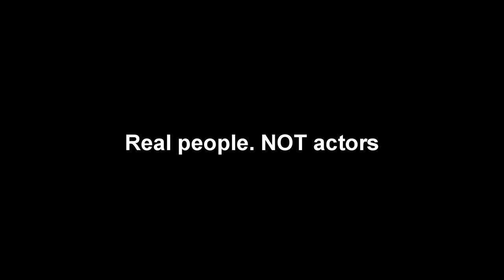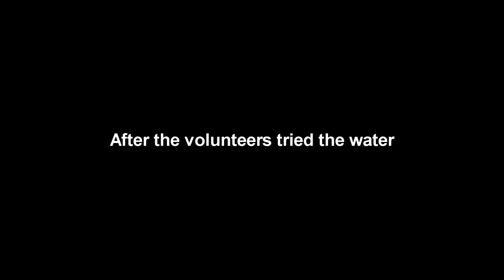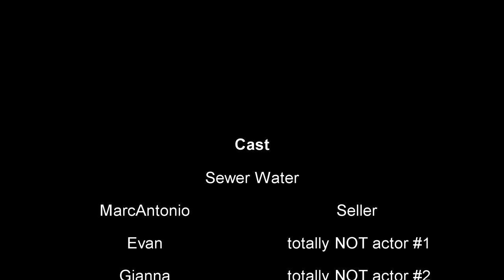real people. NOT actors commercial ~~ feat. Evan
we all have seen the "real people not actors" commercials, right? well enjoy watching yet another one of those commercials -- Marc&Gigi style!

are the volunteers real people or actors? the answer is... real people. obviously. hehe.

Stay till the end for bloopers!